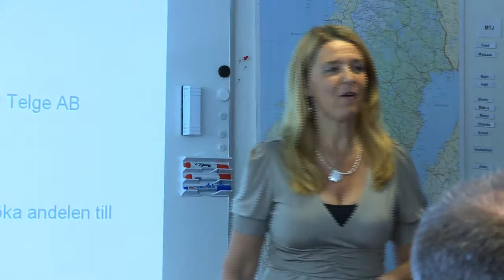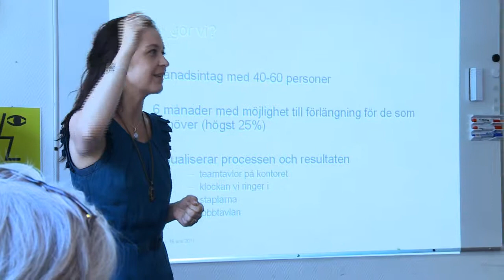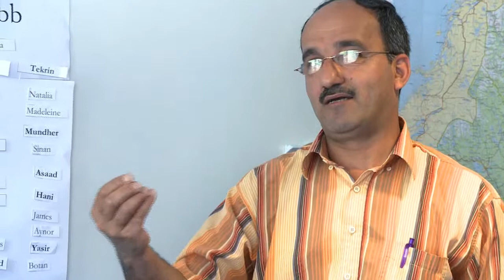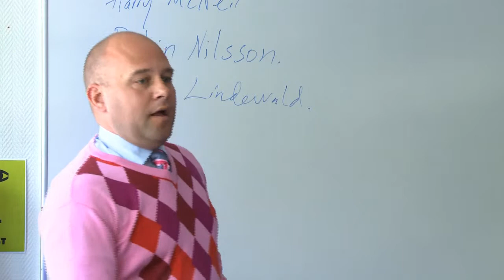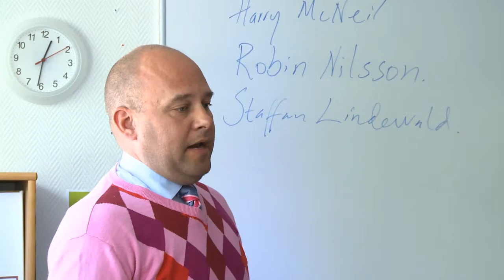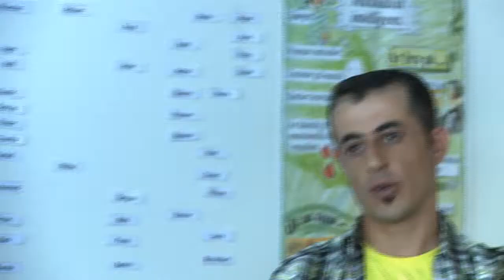CSR seminariet i Södertälje 16/6 2011. Studiebesök #1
Telge och Veckans Affärer arrangerade den 16 juni ett seminarium om CSR med inspirerande föreläsningar och studiebesök.
Här kan du se en sammanfattning från studiebesöket med temat "Så löser vi utanförskapet och arbetslösheten"

Manpower Telges Jobbstart är ett unikt samarbete mellan privata näringslivet och Södertälje kommun som startade för två år sen. Sedan dess har hela 256 Södertäljeinvånare kommit till egen försörjning. Cecilia Ståhl, vd på Manpower Telge Jobbstart berättar om sitt framgångsrecept. Möt arbetsgivare och deltagare som berättar som sina erfarenheter.

Telge Peab är ett gemensamägt byggföretag mellan Telge och Peab. Målet med Telge Peab är att ge arbetslösa Södertäljebor, försörjningsstödtagare och flyktingar en möjlighet till utbildning, praktik och arbete samtidigt som företaget bygger bostäder i Södertälje på marknadsmässiga villkor. Verksamhetschefen Gerry Åkerström och hans byggkollegor berättar mer om samarbetet.

Telge Tillväxt är Telges senaste bolag vars uppdrag är att halvera ungdomsarbetslösheten i Södertälje på tre år.  Harry McNeil, vd på Telge Tillväxt presenterar medarbetare samt arbetsgivare som beskriver hur det fungerar att ha ungdomar från Telge Tillväxt som anställda.